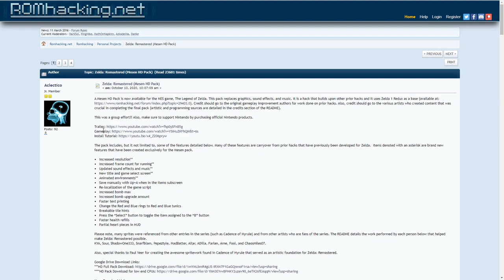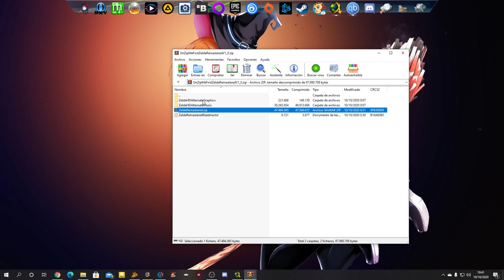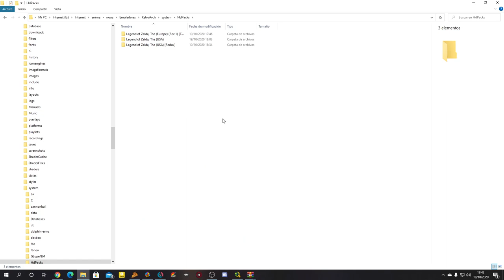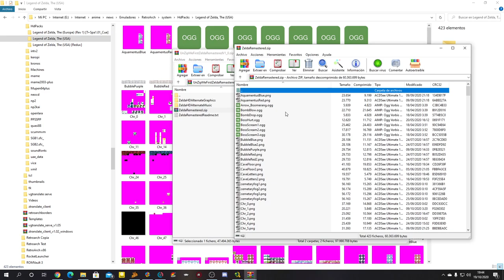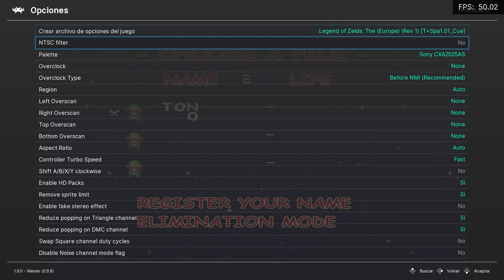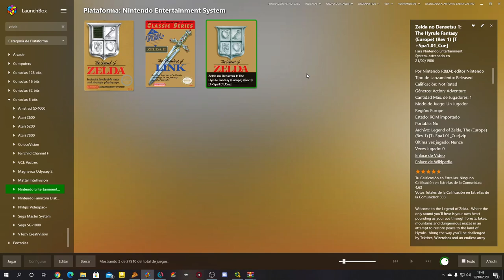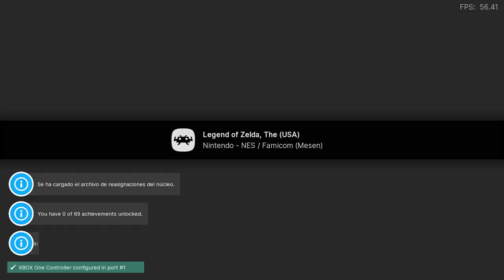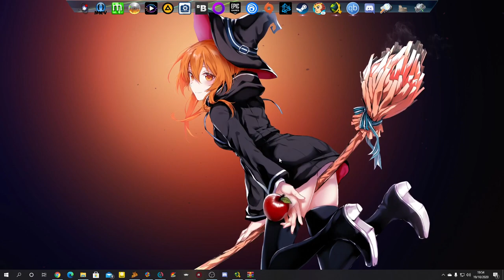TUTORIAL DE RETROARCH 2020 | Ep 60: NES HD (MESEN)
Vemos como activar el modo HD y cargar texturas de los juegos para NES.

PC
►Caja: COOLER MASTER CM STORM TROOPER
►PROCESADOR: Intel i7 7700K
►RAM: 16GB CORSAIR VENGEANCE DDR4 25600
►PLACA: MSI Z270 GAMING M3
►GPU: NVIDIA GTX 970